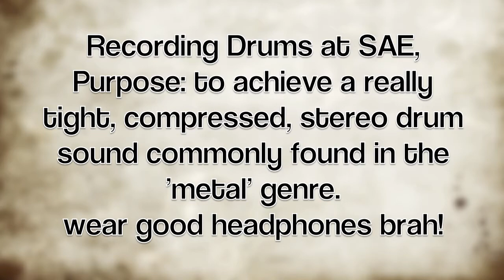Drums Recorded at SAE Brisbane (mix2)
This is the 2nd mix. aiming for a more compressed, metal type sound with a dip in the mid frequencies. wear headphones brah!